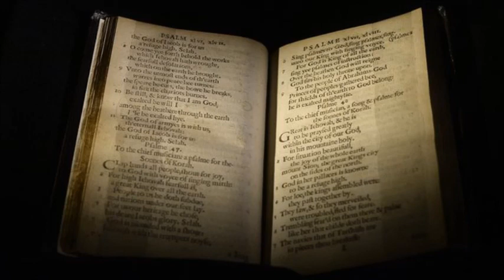Bay Psalm Book SOld For 14.2 Million Dollars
A tiny book of psalms from 1640 has become the world's most expensive printed book as it was auctioned in New York for $14.2m (£8.8m).

The Bay Psalm Book is the first known book to be printed in what is now the United States.

It was published in Cambridge, Massachusetts, by the Puritan leaders of the Massachusetts Bay Colony.

The book was meant to be a faithful translation into English of the original Hebrew psalms.

But it is not the most expensive book ever - that title goes to a handwritten Leonardo da Vinci notebook which sold for $30.8m in 1994.
'Spectacular'

Sotheby's, which auctioned the Bay Psalm Book on Tuesday night, said it had been bought by US financier and philanthropist David Rubenstein, who planned to loan it to libraries across the country.

It was sold by Boston's Old South Church, where Founding Father Benjamin Franklin was baptised and meetings that led to the Boston Tea Party were hosted.

It is one of 11 copies known to remain in existence out of about 1,700 copies originally printed.

The Old South Church has one other copy, which it says it has no plans to sell.

The other nine books are prized items in major collections or libraries.

The Reverend Nancy Taylor, senior minister of the church, said in April: "It's a spectacular book, arguably one of the most important books in this nation's history."
Numerous mistakes

A copy of the Bay Psalm Book set a record in 1947 when it sold for $151,000, dwarfing prices paid around the same time for a Gutenberg Bible and a Shakespeare First Folio.

The Bay Psalm Book has achieved its status despite criticism early on about its quality.

The inking of the type is uneven, and there are numerous printing mistakes.

The top of the left-hand page carries the word "psalm" and a number in Roman numerals, but on the right hand page it appears as "psalme". Inverted commas are used in place of apostrophes.

Publisher and author Isaiah Thomas noted 200 years ago that it "abounds with typographical errors" and "does not exhibit the appearance of good workmanship. The compositor must have been wholly unacquainted with punctuation."